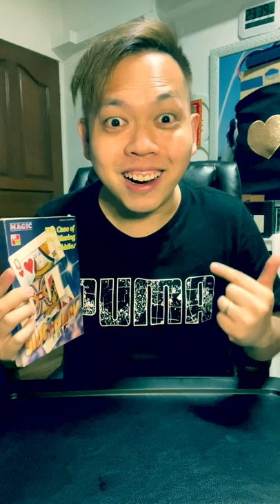Tenyo Magic! - T-118 - SideTrack - "Amazing Creation"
T-118 : SideTrack by Hiroshi Condo, 1984